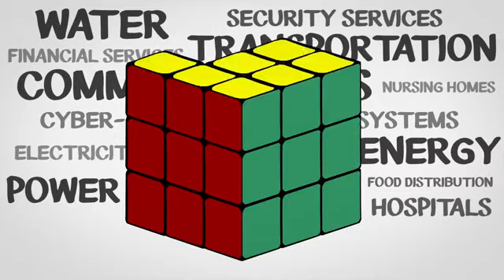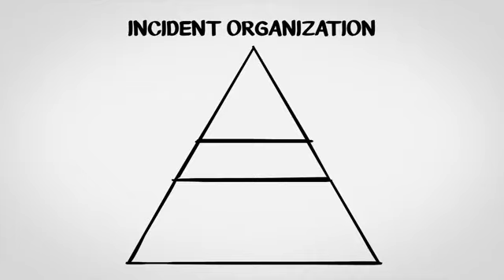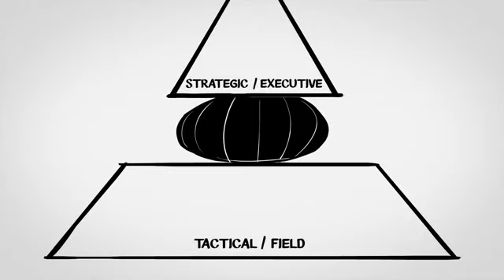The Essential Emergency Manager